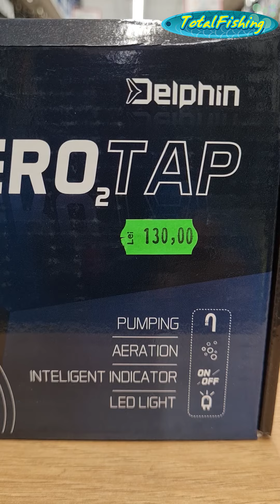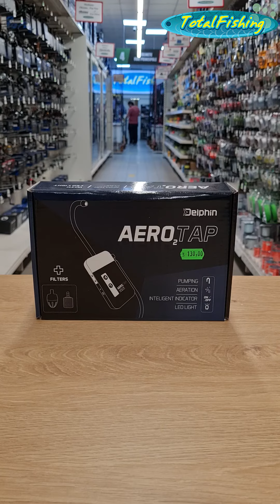𝐃𝐞𝐥𝐩𝐡𝐢𝐧 𝐀𝐞𝐫𝐨𝐓𝐀𝐏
🔥𝐃𝐞𝐥𝐩𝐡𝐢𝐧 𝐀𝐞𝐫𝐨𝐓𝐀𝐏 este o pompa de aer multifunctionala, ce se remarca in primul rand pe post de oxigenator al galetilor pentru pestisorii vii, insa poate fi utilizata de asemenea si drept robinet actionat de senzorul de miscare amplasat lateral. Aceasta functie din urma poate fi folosita cu succes in spalarea mainilor sau a veselei. Datorita carligului de plastic regasibil in partea anterioara, "robinetul" poate fi agatat de o creanga de copac, in asa fel incat jetul de apa sa fie constant. Pachetul cu care pompa de aer e livrata contine un furtun, un filtru, un cablu USB, o pipa de baterie si o piatra de aer. Prezinta LED-uri calitative in vederea facilitarii utilizarii in conditii de luminozitate slaba. De asemenea poate fi utilizata pe post de lanterna drept sursa de iluminare a zonei de pescuit!